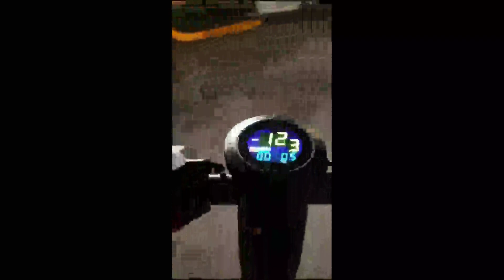PARTU Electric Scooter, Fun, light, 3 speed settings, great for metro commute and errands!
✅ Current Price & More Info (US)